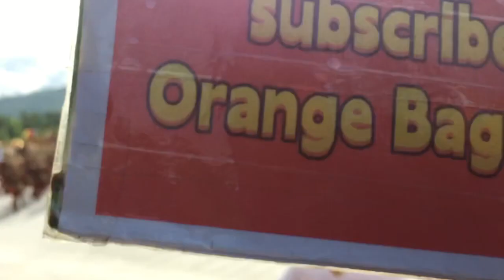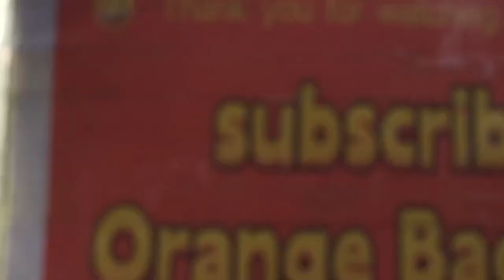ronda cebu 3rdplacer